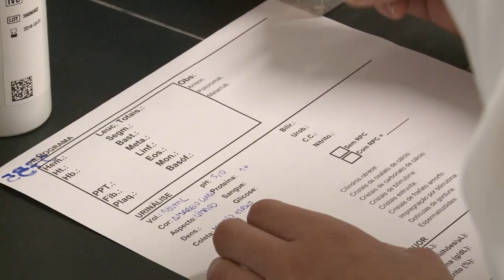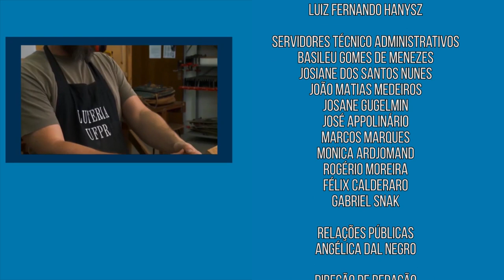Vocação | Medicina Veterinária (13/11/2019)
Você sabe em quais áreas o médico veterinário pode atuar?

O curso de Medicina Veterinária da UFPR prepara os alunos para prestar assistência clínica e cirúrgica para animais domésticos, de grande porte e selvagens! Além disso, a graduação permite ao profissional atuar também no agronegócio, na produção animal e até na saúde pública!